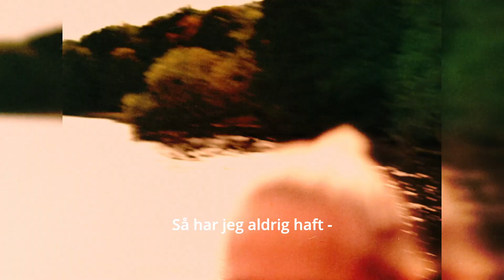Branding film for New Balance 1080 v13